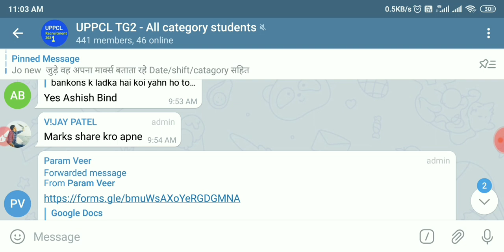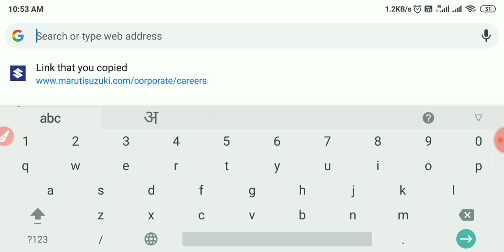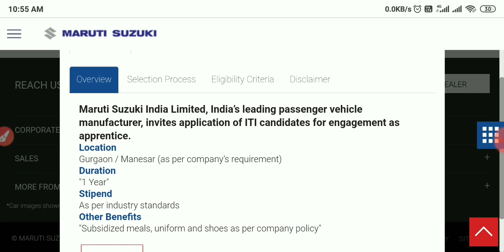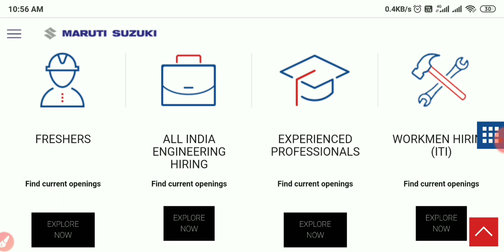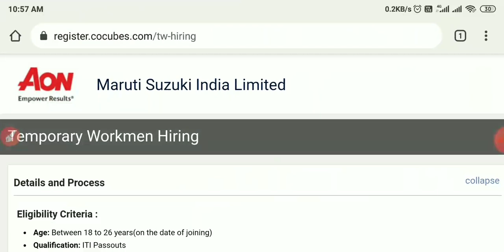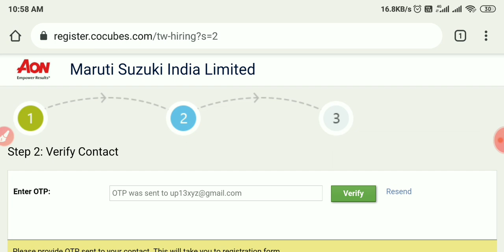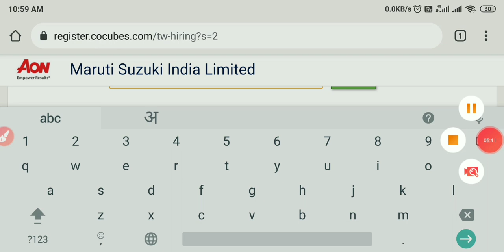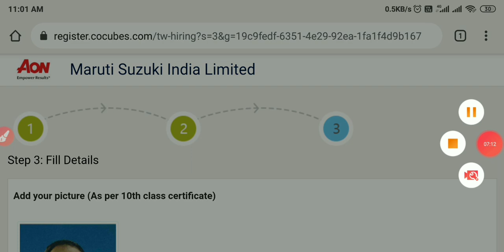Maruti Suzuki Tw Apply Now||Maruti Suzuki Vacancy 2021||Maruti Suzuki Temprary Workmen Online Start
मारुति सुजुकी में आईटीआई छात्रों के लिए भर्ती||Maruti Suzuki Tw Online Apply Form 2021||Maruti Suzuki New  Vacancy Update 2021||Maruti Suzuki Tw Form Apply Now||Maruti Suzuki Tw Vacancy 2021||

UPPCL TG2 608 CUTT OFF  SERWAY